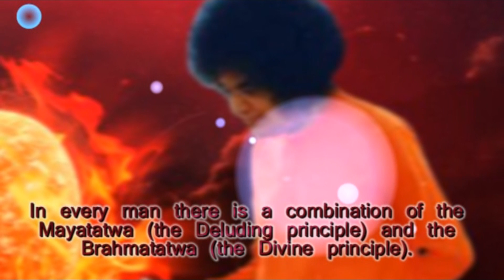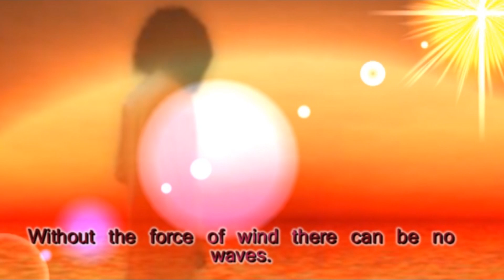Thought For The Day As Written In Prasanthi Nilayam on 16-July 2016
In every man there is a combination of the Mayatatwa (the Deluding principle) and the Brahmatatwa (the Divine principle). Without the Deluding principle, the Brahmatatwa cannot be experienced. Without the Brahmatatwa, the power of maya cannot be manifest. On the surface of the vast ocean, countless waves are seen. There must be a force that causes these waves. It is the power of wind on the water of the ocean that produces the waves. Without the force of wind there can be no waves. Maya can be compared to this wind. The water in the ocean can be compared to the form of Sat-Chit-Ananda. The Jiva-tatwa or the individual selves are the waves of the ocean. To recognise the illusory character of the world does not mean giving up all actions or family ties. Actions should be done in a spirit of detachment. Relationships should be maintained without deep attachment. It is not renunciation of action that is required. Renunciation in action is what is necessary. (Divine Discourse, 11 July 1987)
-BABA